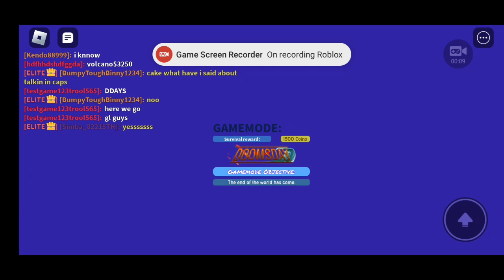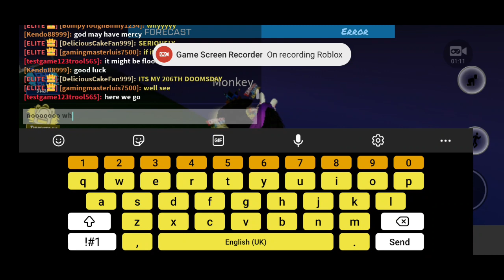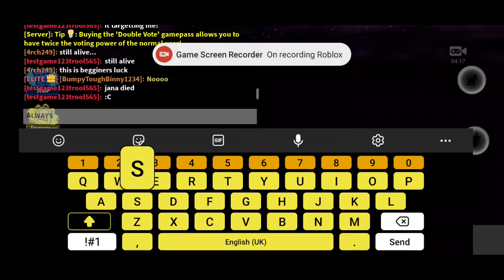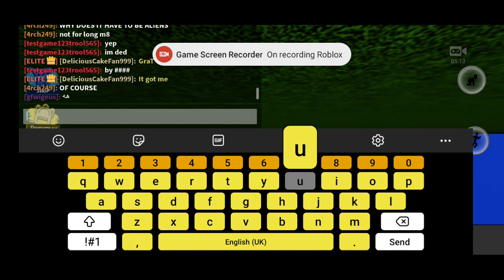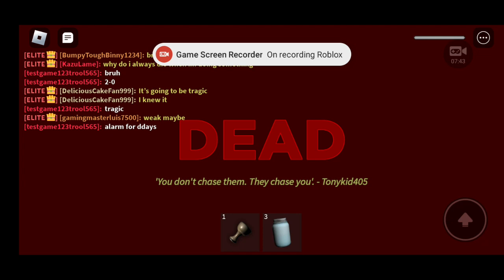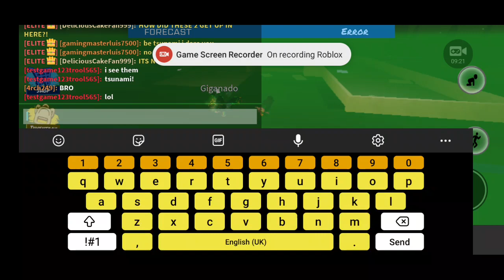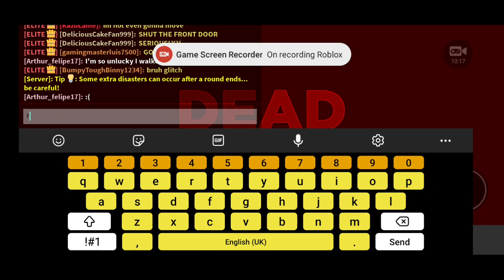48th Doomsday:Trailer Park (Tragic)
Hi guys welcome back to another DoomsDay video on my channel and todays video was on Trailer park (bad decision) i hope you all enjoy im sorry for the interruptions throughout the video i decided to still upload thanks for 345 subs ft:@janasamer456 and @kirbyfan3452
disasters:
1:Alien Invasion
2:Volcano
3:Acid Rain
4:Tsunami
extra:Tsunami